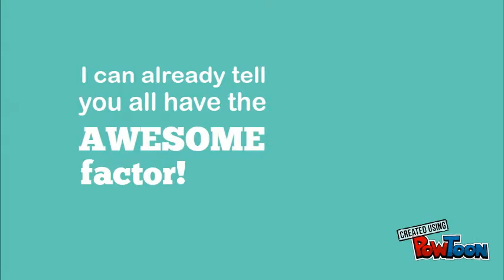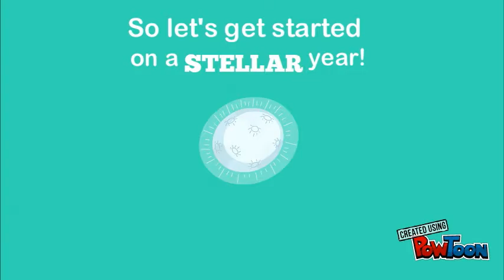Meet Ms. Krueger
Welcome to my classroom!-- Created using PowToon -- Free sign up -- Create animated videos and animated presentations for free.  PowToon is a free tool that allows you to develop cool animated clips and animated presentations for your website, office meeting, sales pitch, nonprofit fundraiser, product launch, video resume, or anything else you could use an animated explainer video. PowToon's animation templates help you create animated presentations and animated explainer videos from scratch.  Anyone can produce awesome animations quickly with PowToon, without the cost or hassle other professional animation services require.